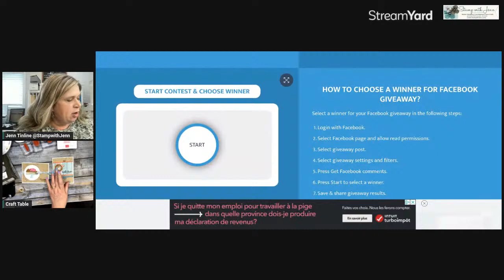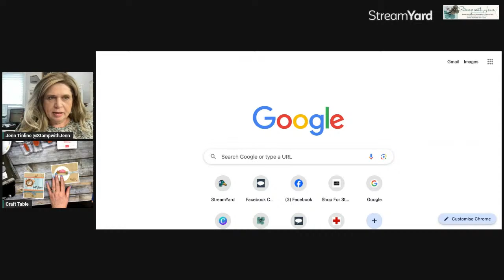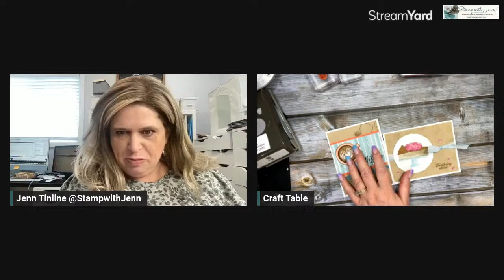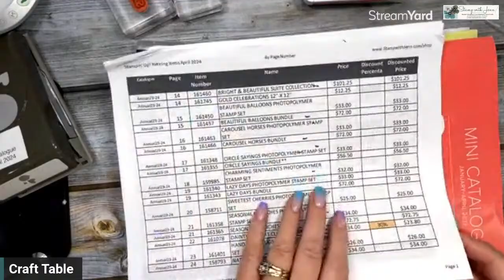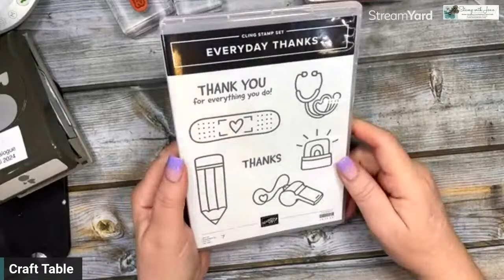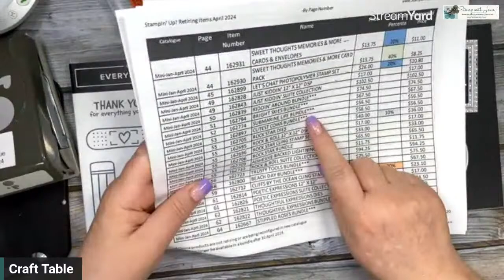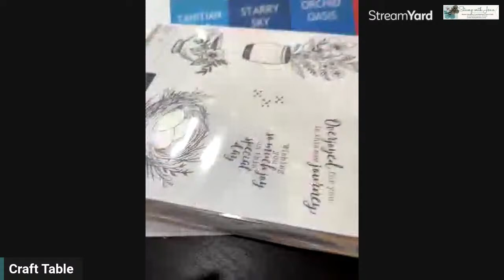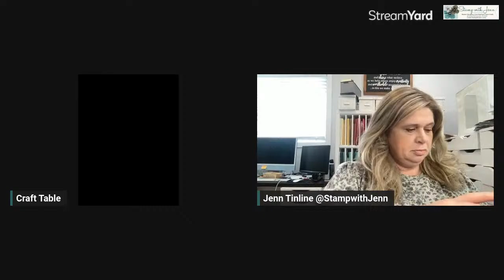Live on Friday, March 22, 2024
Come join me while I make a Stampin' Up! card from start to finish!

I love using Stream Yard and here's how you can too! ~Jenn